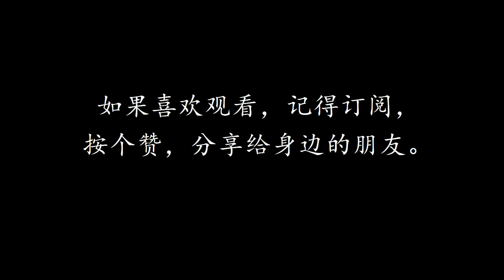[真三国大战2][九州争霸][S27][决赛] 扶摇 VS Skiboy